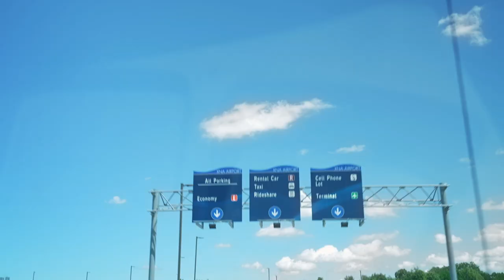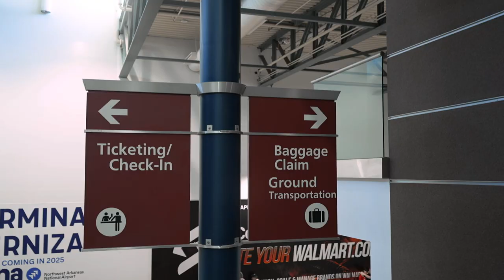Million Mile 2024 Behind the Scenes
Come behind the scenes with J.B. Hunt for an exclusive look at our famous Million Mile celebration. With hearts dedicated to our drivers, every detail is executed to perfection to ensure an unforgettable experience!

You deserve to work with a company that will go to these lengths to celebrate you!